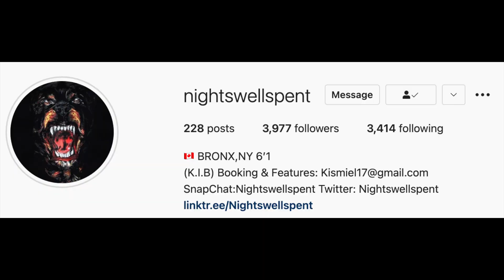SHE'S LEAVING US 😭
I cant believe she actually left us.